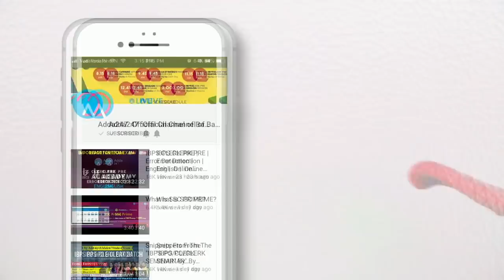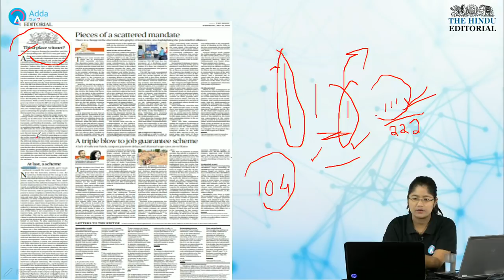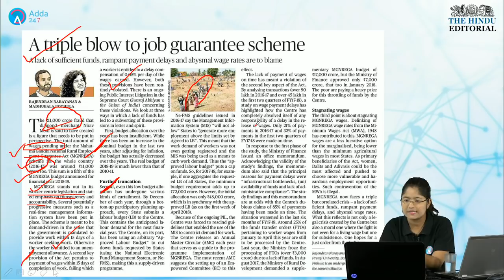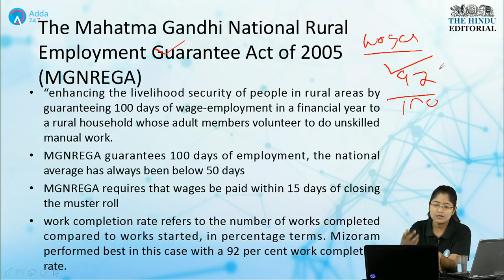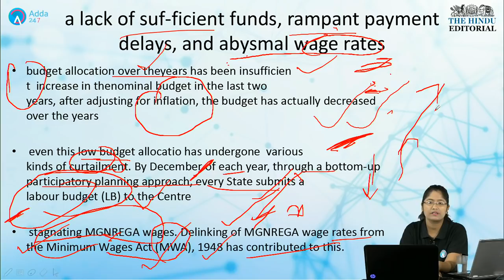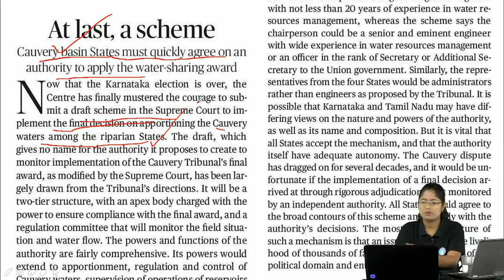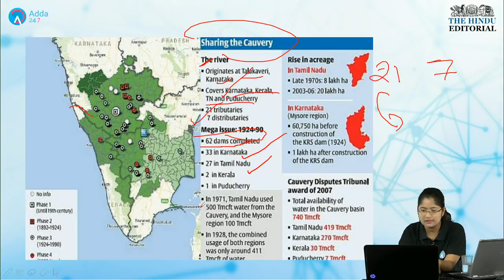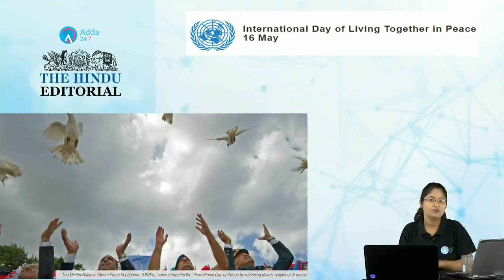EDITORIAL DISCUSSION |THE HINDU |16th May 2018 | GA/GS | Antara Mam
The Editorial Discussion of The Hindu by Antra ma'am 16th May 2018

Join Adda 247 SSC CGL 2018 Pre+Mains Online Batch (only 200 Seats) Call For Any Query 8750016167, Book Your Seat

1. Buy General Awareness By Kush Sir For Cracking SBI PO Clerk 2018.

1.To buy Banking & SSC Latest Pattern Video Courses of Adda247 - at Online Streaming, SD Card or Tablet

2. Download Adda247 App (India's No.1 App for Bank & SSC Exams)

4. Get all updates on facebook, like us our facebook

5.